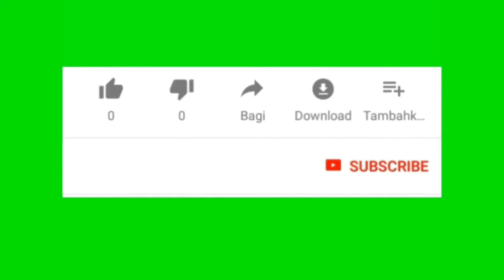Sha Po Lang aka Kill Zone 2005 | Donnie Yen Fight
Sha Po Lang a 2005 Hong Kong martial arts film released under the title "Kill Zone" in the United States. For other uses, see Kill zone. SPL: Sha Po Lang (Chinese: 殺破狼, released in the United States as Kill Zone) is a 2005 Hong Kong action film directed by Wilson Yip, who also writer with Szeto Kam-Yuen and Ng Wai-lun. The film stars Donnie Yen, Sammo Hung and Simon Yam. The film was released on 18 November 2005.